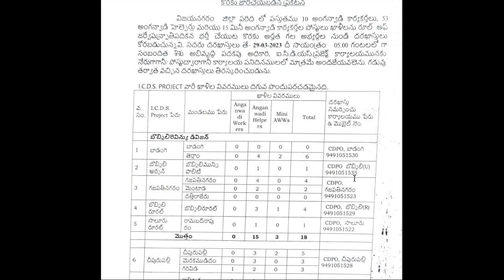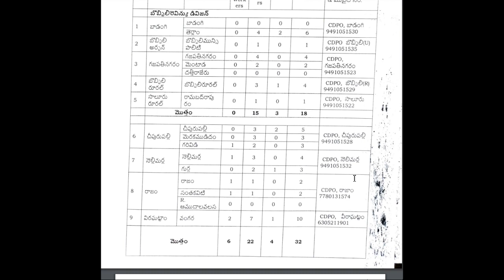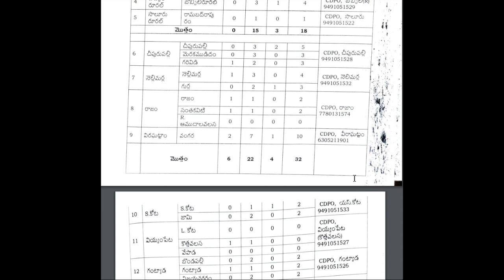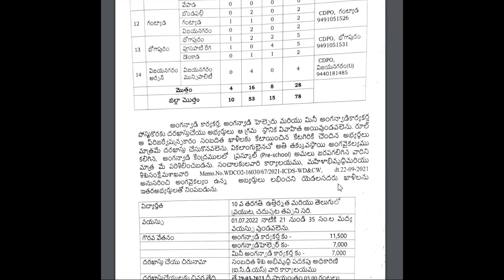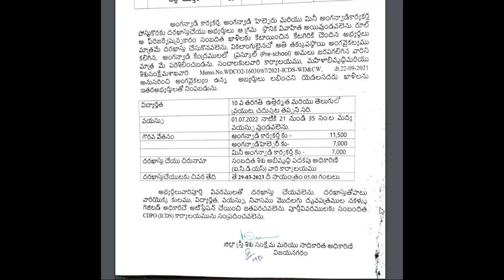🔴 అంగన్వాడీ సూపర్వైసర్ 🔴 మహిలలు జాబ్స్ 2023 🔴 Anganwadi 🔴 Supervisor jobs 2023 No exam Jobssociety